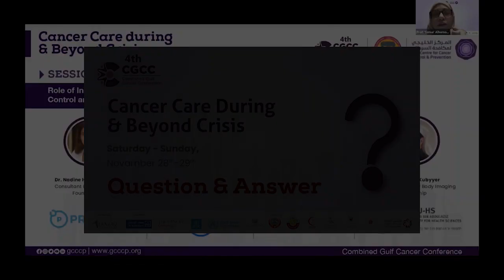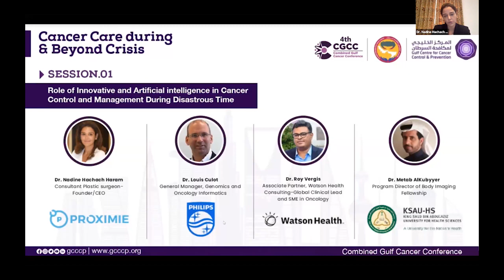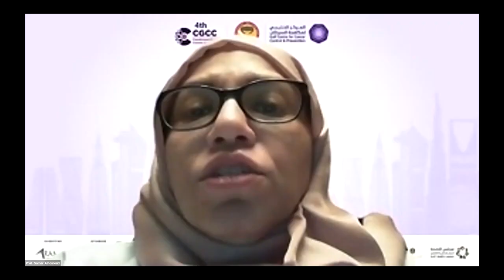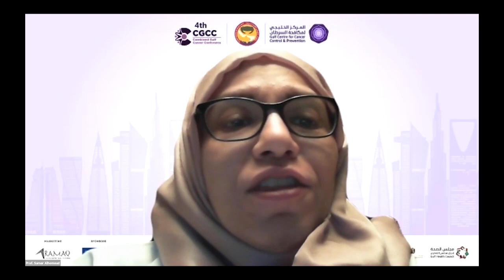Role of Innovative & Artificial intelligence in Cancer Control & Management During Disastrous Time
DAY TWO
Sunday,29
November 2020
Role of Innovative and Artificial intelligence in Cancer
Control and Management During Disastrous Time

Q&A Session 1 - Day Two | CGCC | GCCCP
About

- Artificial Intelligence during Covid-19 Pandemic | Dr. Nadine Hachach-Haram
- Influence of advanced data modeling and analytic techniques
in cancer control | Dr. Louis Gulot
- Artificial Intelligence in Medicine and Oncology -
challenges and promise
 | Dr. Roy Vergis
- Role of artificial intelligence in evaluating malignancy
in radiology imaging
 | Dr. Metab AlKubyye

MODERATORS:
Prof. Samar Al-Homoud.
Dr. Nazeih Al-Othmani.

Missed it!! Don't Worry Click on the below link to watch it again